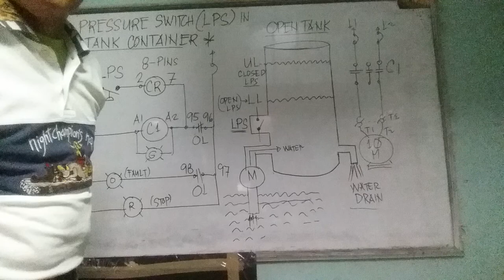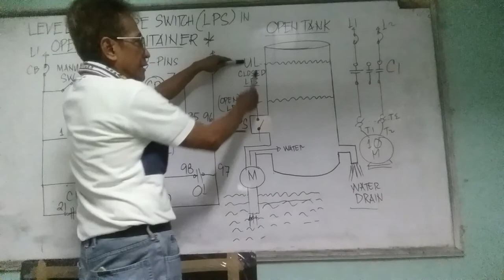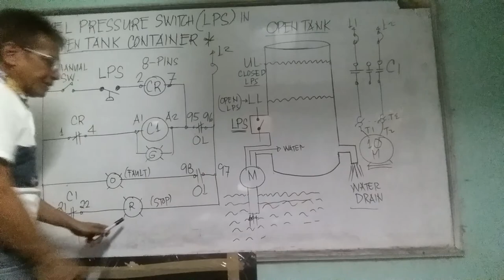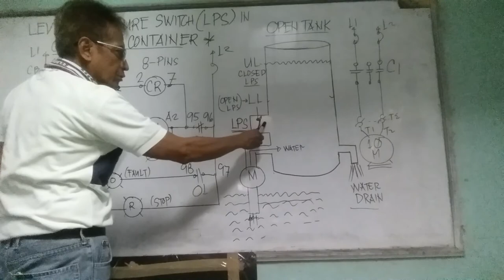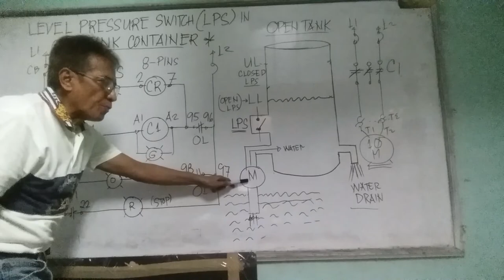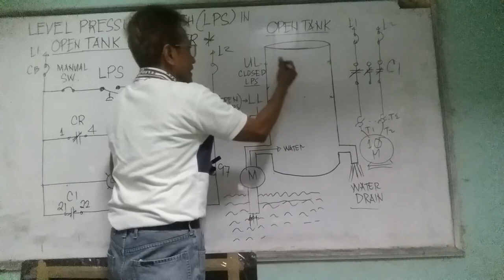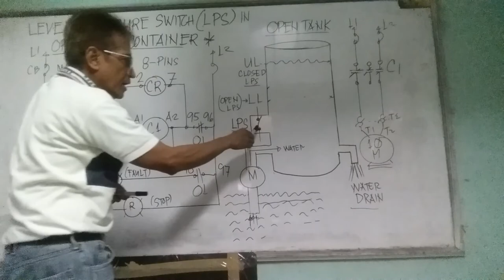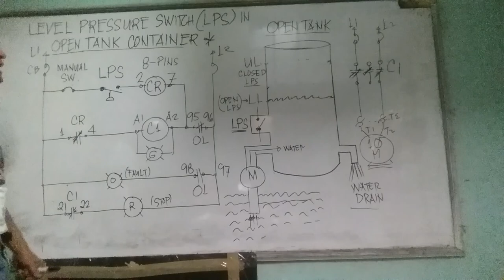PART -1 LEVEL PRESSURE SWITCH (LPS) USE IN OPEN TANK CONTAINER